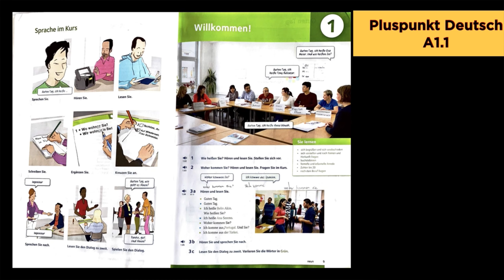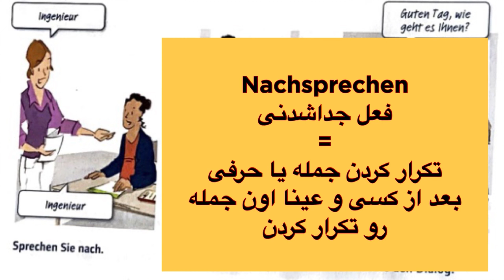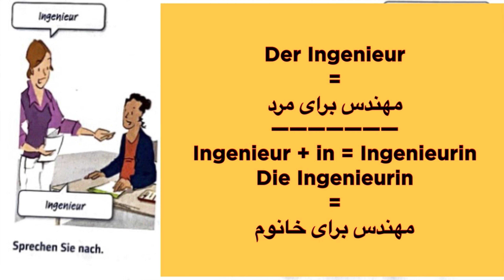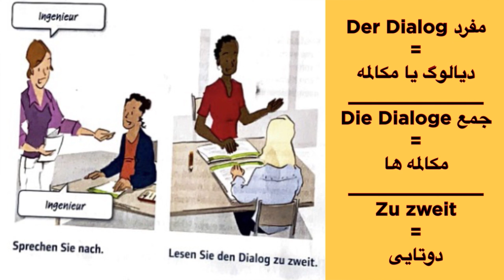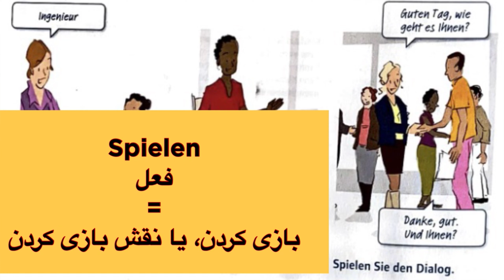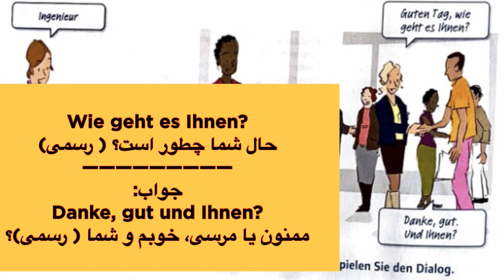درس اول📕 صفحه ٩ 📖👨🏻‍🏫PLUSPUNKT DEUTSCH🇩🇪 (A1.1) part 4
اموزش زبان المانى با كيوان
سطح A1.1
قسمت چهارم
از روى كتاب Pluspunkt Deutsch
مطابق با متد Volkshochschule
Deutsch lernen mit Keyvan

ویدئو های پر طرفدار کانال
شرايط درخواست اقامت دائم المان

Danke dafür. :-)